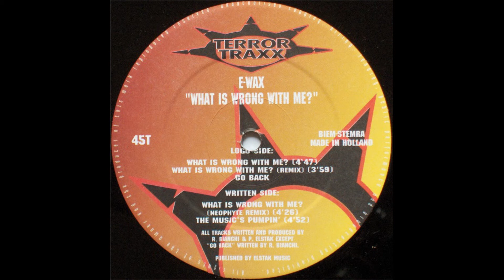E-Wax - What Is Wrong With Me? - Terror Traxx ‎– TT 25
E-Wax ‎– What Is Wrong With Me?

Label: Terror Traxx ‎– TT 25
Format: Vinyl, 12", 33 ⅓ RPM
Country: Netherlands
Released: 1996
Genre: Electronic
Style: Hardcore